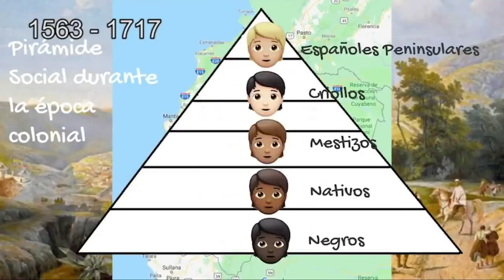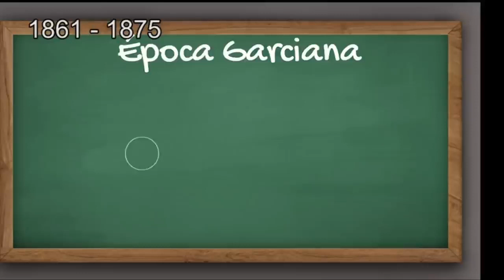El Rap del Ecuador ( que es lo que paso desde su existencia )